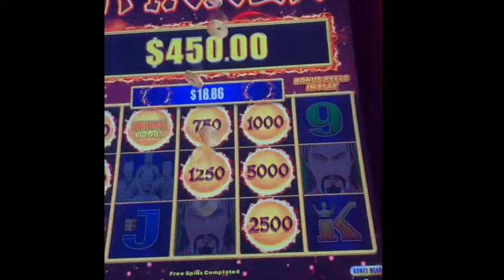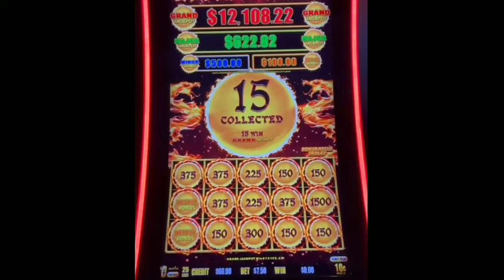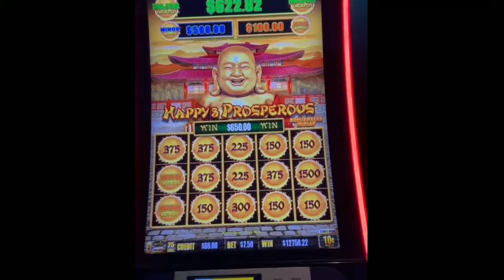DID I WIN THE GRAND ON DRAGON LINK SLOT MACHINE?